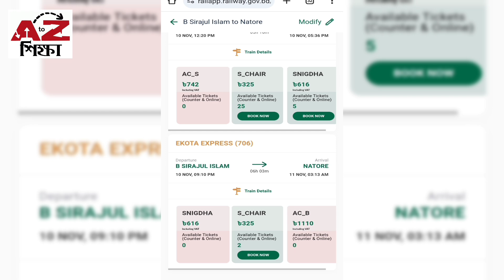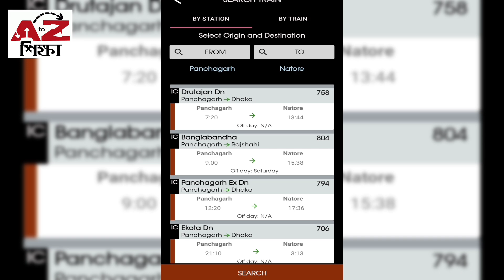পঞ্চগড় টু নাটোর ট্রেনের নতুন সময়সূচি এবং ভাড়ার তালিকা | Panchagarh To Natore Train Schedule & Ticket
পঞ্চগড় টু নাটোর ট্রেনের নতুন সময়সূচি এবং ভাড়ার তালিকা | Panchagarh To Natore Train Schedule & Ticket Price | Train Journey | AtoZ Shikkha | AtoZ শিক্ষা।